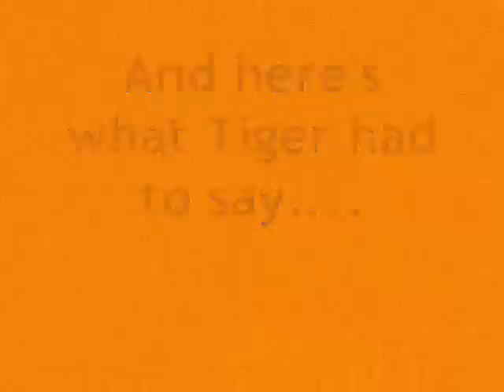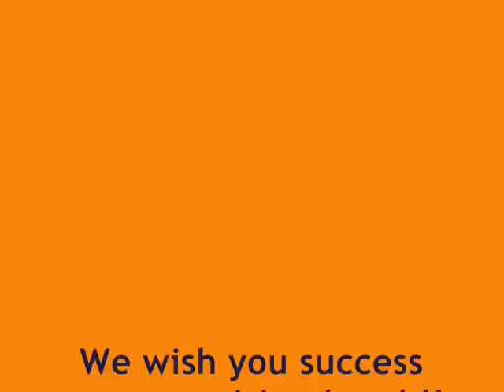Tiger Woods and Brit Hume fail Buddhism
Brit Hume arrogantly thinks Tiger Woods should abandon the faith into which he was raised -- Buddhism -- and  "turn to Christianity" -- but Tiger explains how it was turning away from Buddhism that started him on the wrong path in the first place!!

Tiger Woods discusses role of Buddhism in recovering from his personal failings